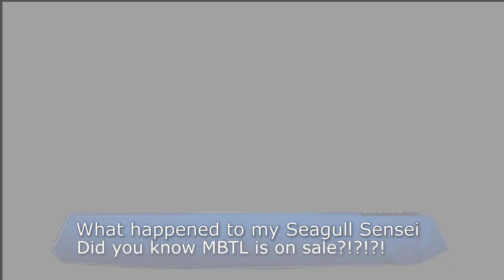Another Noel Video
Go buy Melty blood type lumina NOW DO IT! AND PLAY IT

【MBTL】Melty Blood Type Lumina is a new Fighting game from Developer French Bread Please support

【メルブラタイプルミナ】MBTL